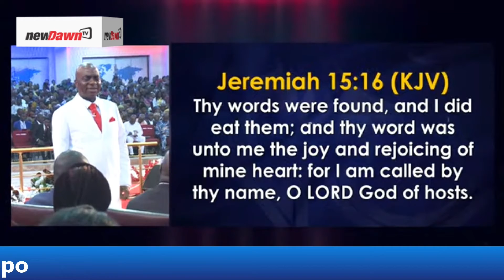HOW TO STRENGTHEN YOUR FAITH